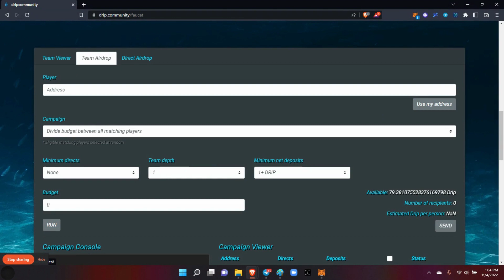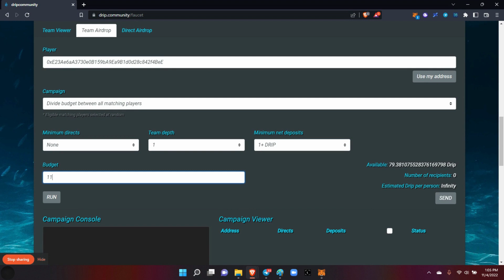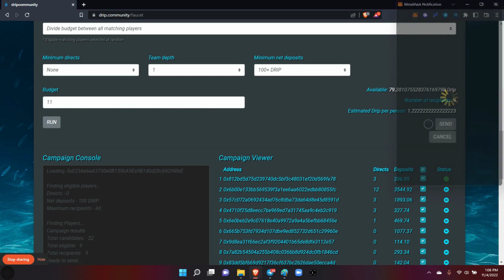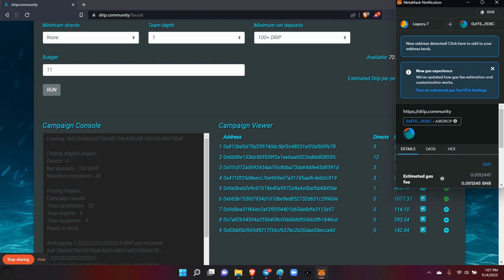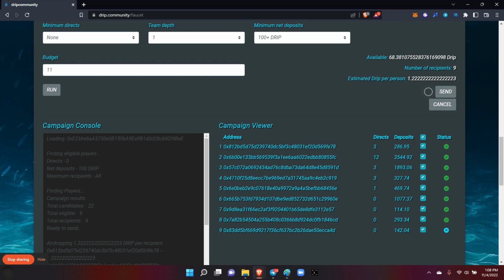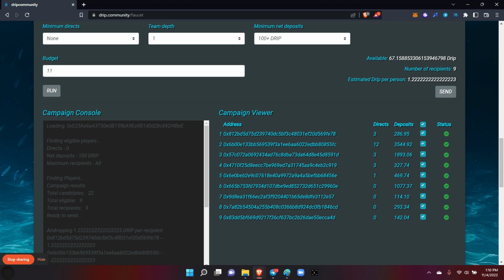ANIMAL FARM/DRIP NETWORK: Team Air Drop: 11/4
Taking care of the Legends. congrats...Engage!